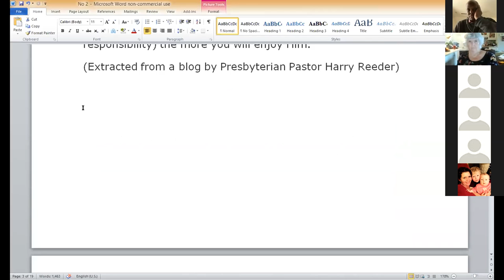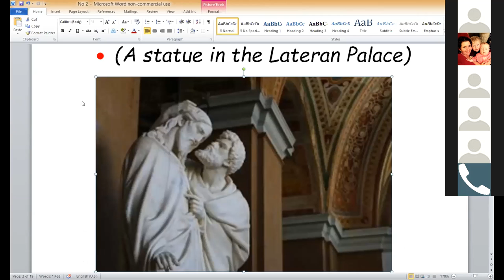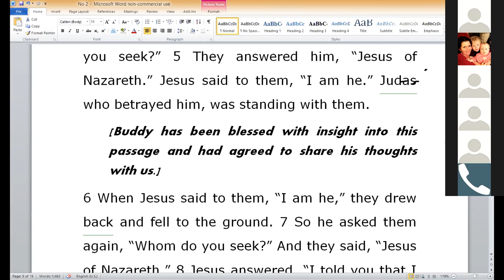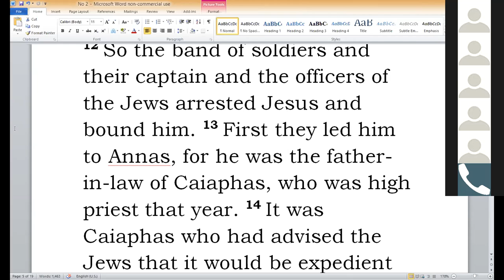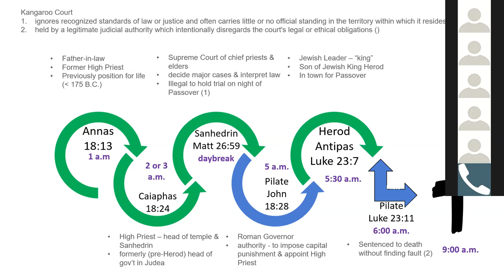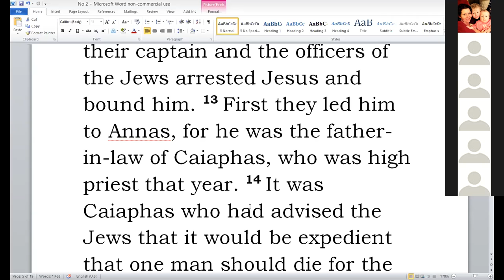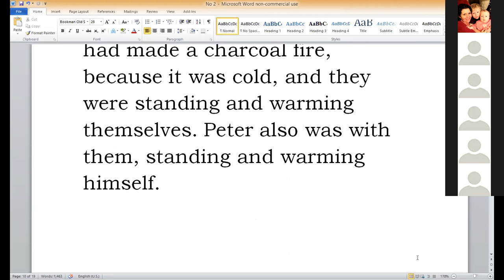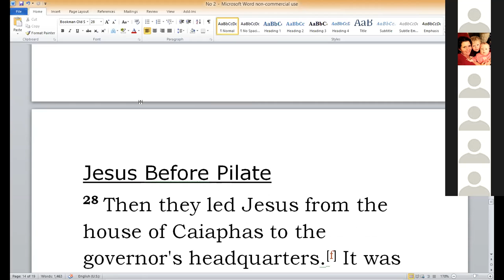Logos SS 4/12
Rewatch the Logos SS Class here!